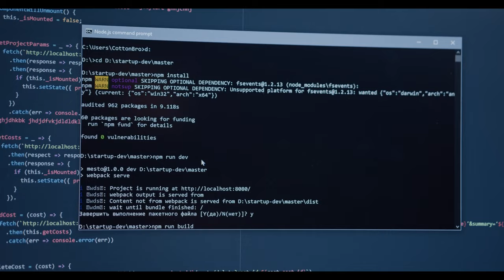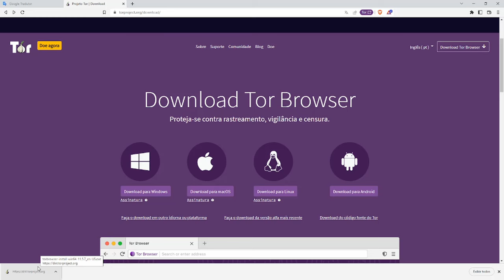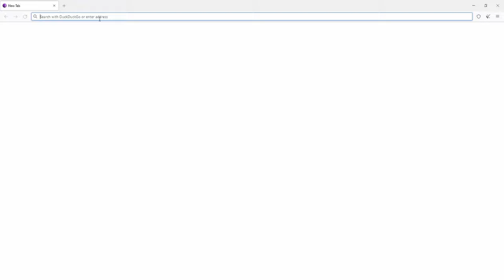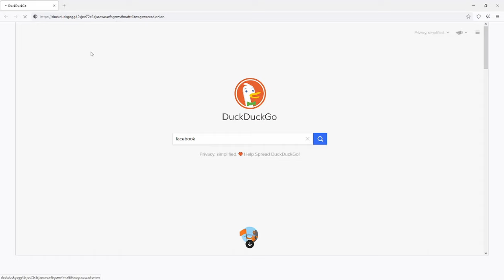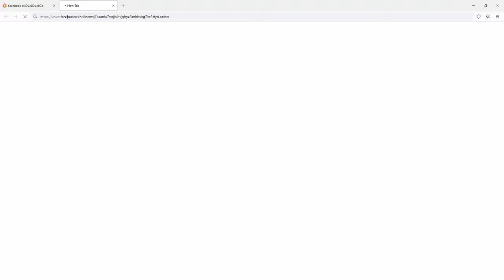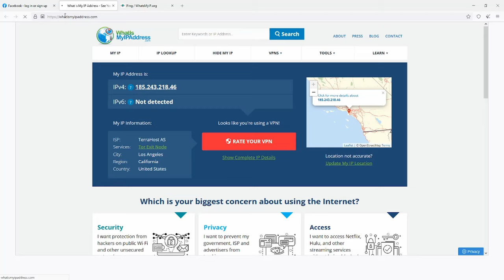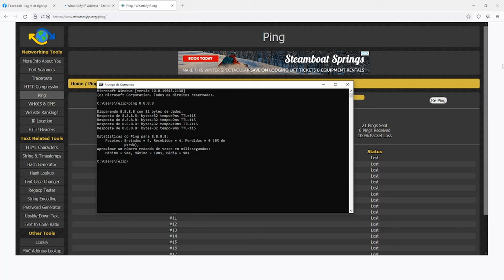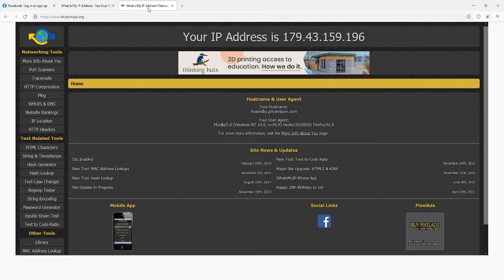A DEEP WEB é SEGURA ?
Link Cuponomia